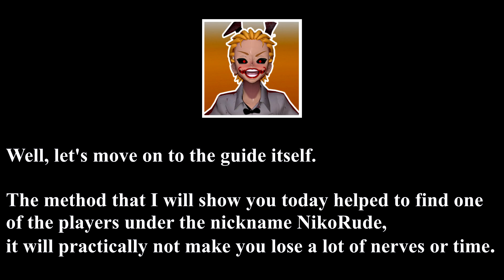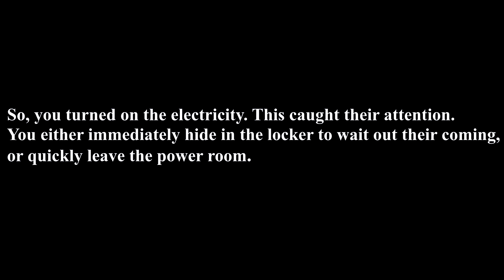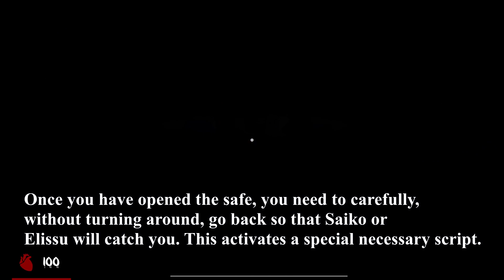[Bug path] Guide to achieving God of RNG ▶ Saiko no Sutoka achievements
В этом видео я покажу и расскажу, как довольно легко получить достижение God of RNG в игре Saiko no Sutoka!
In this video, I will show and tell you how it is quite easy to get the God of RNG achievement in the game Saiko no Sutoka!